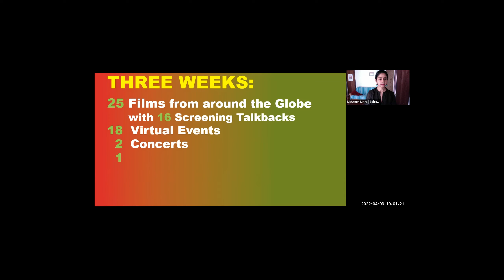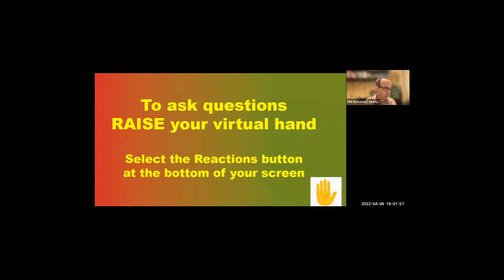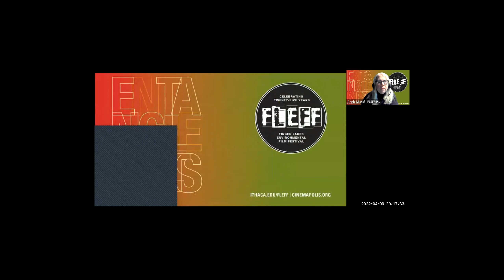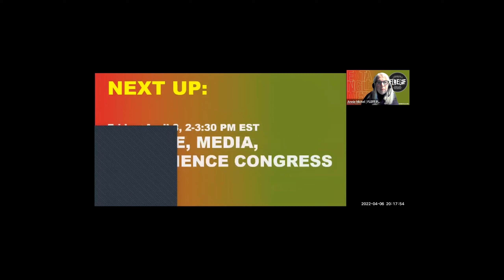Entangled : Climate Crisis and Media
Climate scientists and independent journalists discuss and debunk the entangled media representations of climate crisis.

Presenters:
Jake Brenner, Environmental Sciences and Studies, Ithaca College
Phil McKenna, Inside Climate News
Maureen Nandini Mitra, Earth Island Journal
Praneeta Mudaliar, Environmental Sciences and Studies, Ithaca College

Moderator:
Raza Ahmad Rumi, Director, Park Center for Independent Media